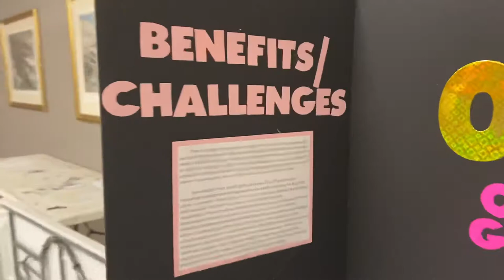HOSA Career Display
OB/GYN